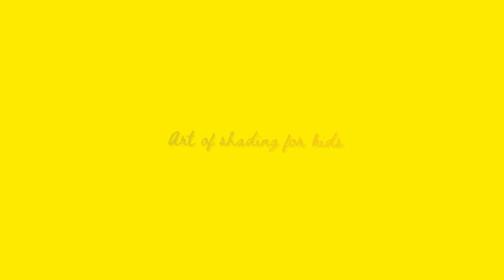How to draw a bunny rabbit | Drawing and coloring for children Kids art of shading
Easy step by step drawing for kids and coloring videos for toddlers.
how to draw cute animals for kids